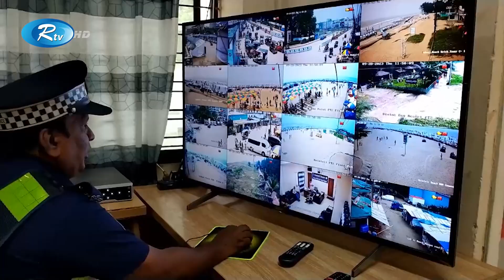সপ্তাহব্যাপী বীচ কার্নিভাল ঘিরে কক্সবাজারে পর্যটকের ঢল | Tourists crowd Cox's Bazar sea beach | Rtv